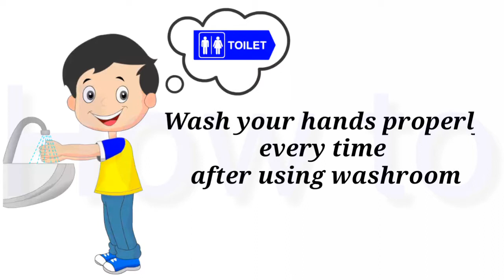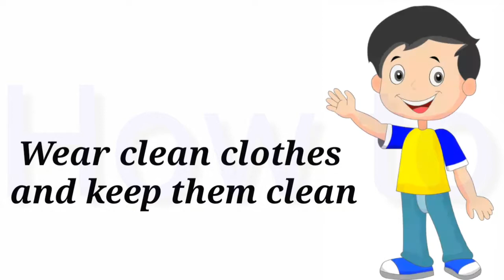Good habits in english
In this video We have given some good tips for children for good manners